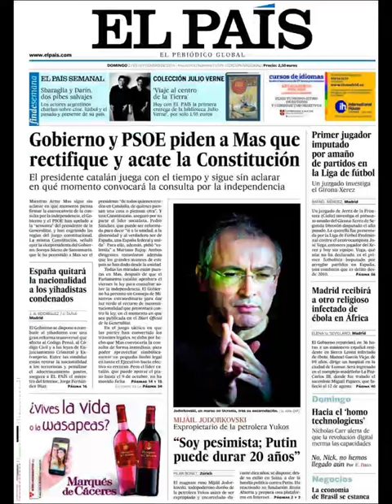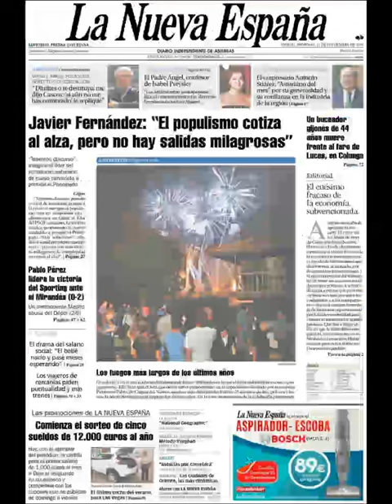Noticias 21 Septiembre de 2014 Principales Portadas Noticias Diarios Periódicos en España Spain News